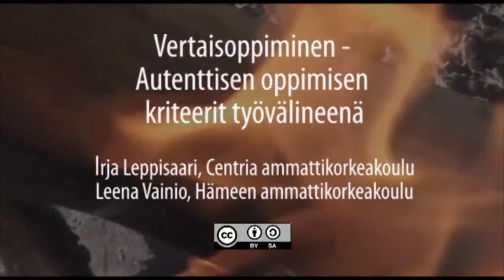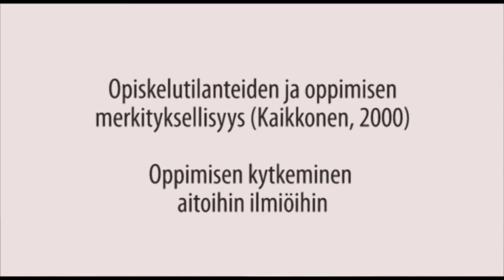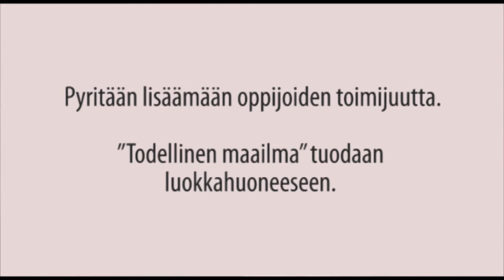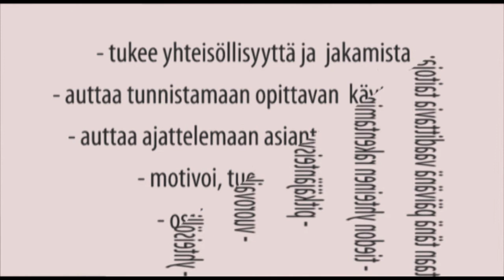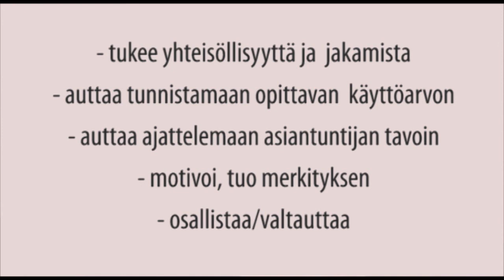AUTENTTINEN OPPIMINEN - mitä ja miksi?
Tämä johdanto -video autenttiseen oppimiseen. Johdannossa esitellään autenttisen oppimisen yhdeksän elementtiä ja videosarjan tekijät Irja Leppisaari ja Leena Vainio.

Autenttisen oppimisen -videosarjassa kuvataan yhdeksän elementin avulla autenttisen oppimisen lähestymistapaa, jota voidaan käyttää oppimisympäristöjen suunnitteluun ja kehittämiseen erilaisissa koulutuskonteksteissa.

Asiantuntijat: Irja Leppisaari, Centria ammattikorkeakoulu. Leena Vainio, Hämeen ammattikorkeakoulu. Ayvot-hanke ja OpenPäivitys 2012. Toteutus Suomen VirtuaaliAMK/Ayvot.